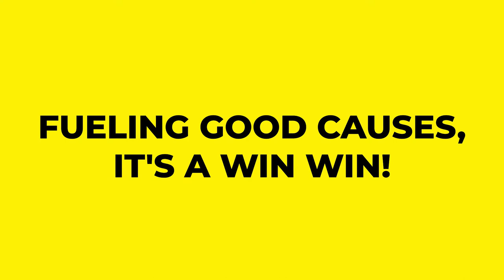סטודיו גולן - סרטון שיווקי טיפוגרפי באנימציה